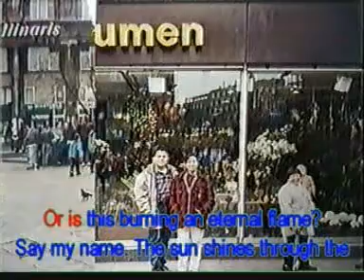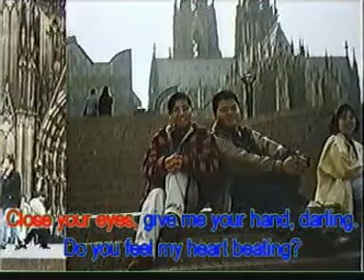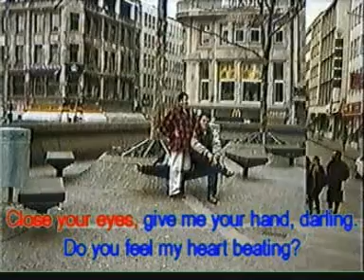3. Eternal Flame